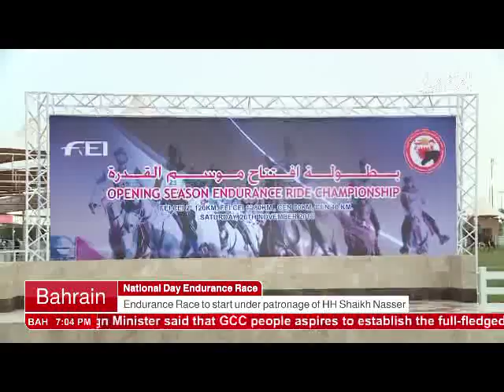Bahrain English News Bulletins 25-11-2016